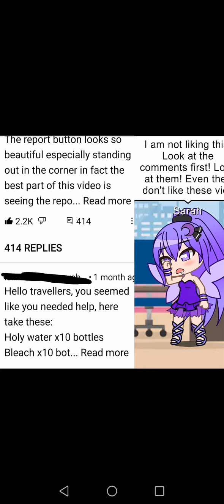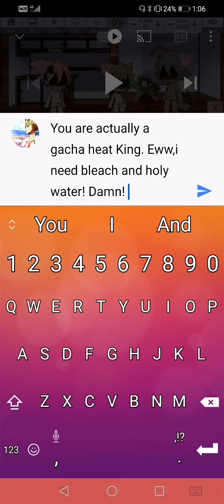Gacha heat is the worst!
Song- universe by official hige dandism